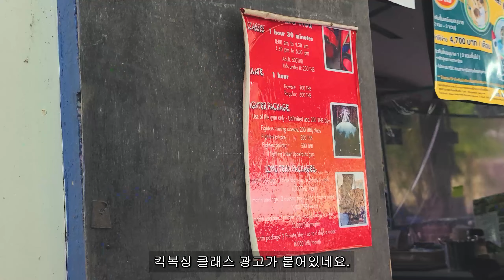태국인의 아침식사 로띠 저렴하고 맛있어요.푸켓 맛집 여행♡ cheap and yummy breakfast. southern thai style. phuket rawai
mataba stuffed with vegetable mixed chicken    40바트  1400원
roti with banana                                                         30바트 1000원
Roti and fried egg                                                        20바트 700원
Vermicelli mixed  with southern red curry              20바트  700원